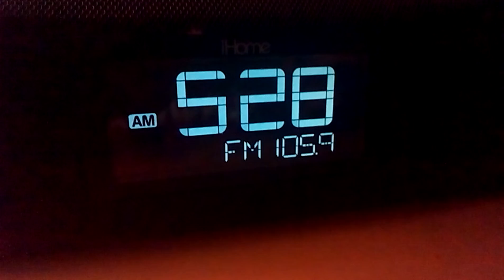Bart Shore with WBBM Newsradio Traffic 6/8/2015